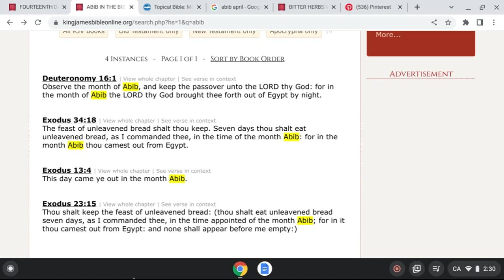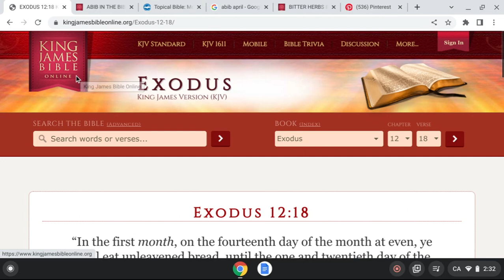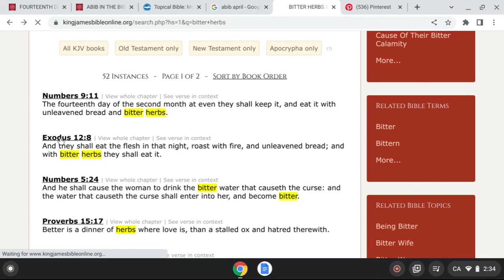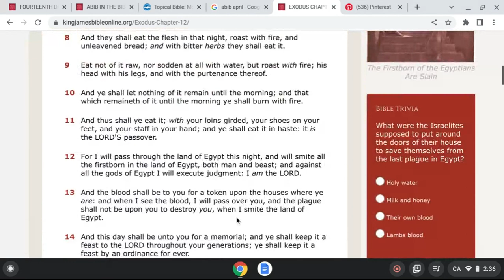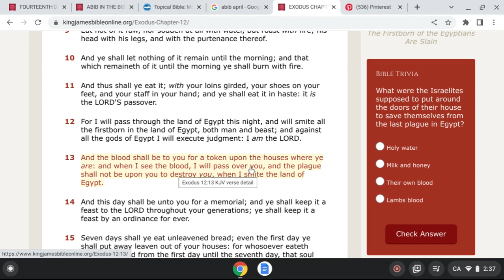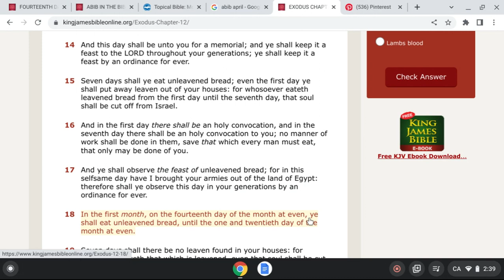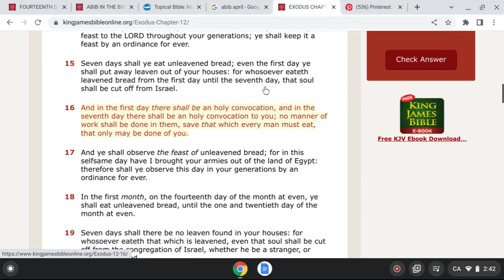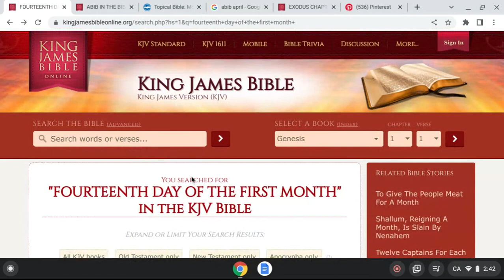Passover Abib/April 14-21